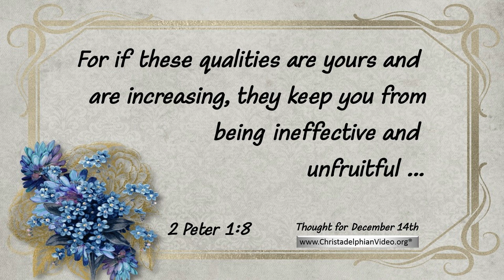Thought for December 14th "IF THESE QUALITIES ARE YOURS" 2 Peter 1 8